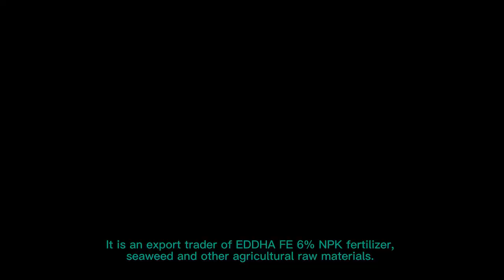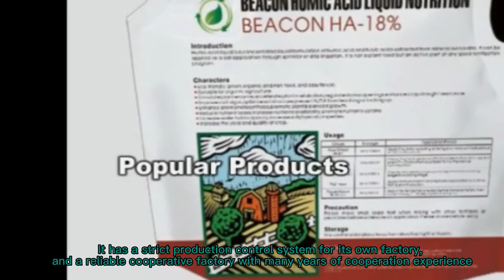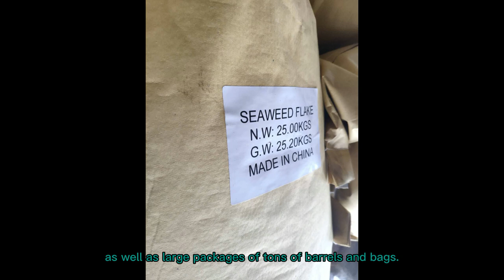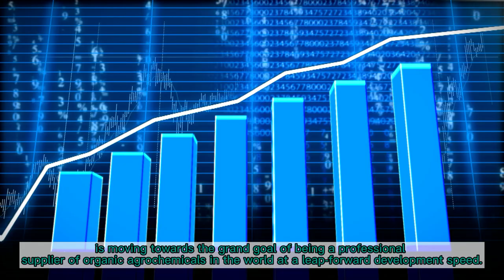Shanxi Beacon Technology Co ,Ltd organic fertilizer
Shanxi Beacon Technology Co., ltd, which pursues green ecology and focuses on making professional agrochemicals. With a broad mind and excellent quality, we will witness the joy of harvest with hundreds of millions of farmers.
Shanxi Beacon Technology Co., ltd is located in Taiyuan City, Shanxi Province, China, which is rich in mineral resources. Founded in September 2014, it is a modern technology enterprise integrating scientific research, development, production and sales. Shanxi Beacon Technology Co., ltd is a manufacturer and exporter of amino acid powder fertilizer and fulvic acid. It is an export trader of EDDHA FE 6% NPK fertilizer, seaweed and other agricultural raw materials. It has successively provided agrochemical products and services to hundreds of countries around the world, including India, Pakistan, Spain, Egypt, Yemen, the United States, Japan, South Korea, Italy, and Germany. The company upholds a professional and responsible attitude to provide services to customers. After several years of development, we have established a supply system, key parameter production process control system, warehousing system, packaging system, QC system, pre-shipment inspection system, and after-sales service system. Seven systems are committed to being a professional and professional. Supplier of agrochemicals.
Supply system:
Shanxi Beacon Technology Co., ltd has a strict production control system for its own factory, and a reliable cooperative factory with many years of cooperation experience, providing customers with high-quality amino acid powder fertilizer, humic acid, fulvic acid, alginic acid, eddha fe, EDTA chelated fertilizer, large and medium trace element water-soluble fertilizer and other agricultural fertilizer raw materials.

Packaging system:
In addition to ordinary standard packaging, we also provide customers with small packages of 10g, 20g, 100g, 1kg, 100ml, and large packages of tons of barrels and bags. In order to better serve customers, we have a special design to provide customers with packaging design services.
QC system:

The company's product quality is guaranteed and accepts SGS international standard product testing. Strictly control all aspects of production, and establish a control system for the production process of key parameters of the product.
Storage system:
The company has established a complete warehousing system. Special personnel are responsible for the inspection of product quality, quantity, packaging, etc. during warehousing, as well as product statistics, changes, and management during warehousing. As well as the records, loading and unloading, damage and other matters when leaving the warehouse.

Pre-shipment inspection system:
The company has a fixed fleet that has cooperated for many years between the factory and the port, and has a wealth of experience in loading and unloading and port-related knowledge. In addition to the company's own inspection when leaving the warehouse, we can also carry out the SGS international general inspection process at the port of departure or the port of destination according to customer needs, and have a wealth of experience in this regard

Service system
Shanxi Beacon Technology Co., ltd measures and regulates employee behavior with the values ​​of "dedication, collaboration, and innovation", is committed to service innovation and fulfillment of service promises, and strives to provide after-sales service that exceeds customer expectations. Beacon has a complete after-sales service system, and the company has an after-sales center to provide strong support for the company's services and related products. Based on the principle of user first and keeping promises, Shanxi Beacon promises to answer user questions within 24 hours. To provide users with high-quality, efficient and professional after-sales service is the pursuit of Huaxing Venture.

Shanxi Beacon Technology Co., ltd, an enterprise that aims at professionalism and seeks benefits by quality is moving towards the grand goal of being a professional supplier of organic agrochemicals in the world at a rapid development speed.